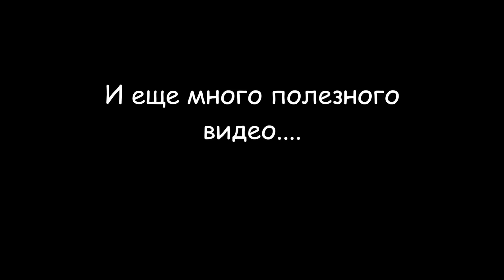Ремонт опрыскивателя (не качает)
Ремонт опрыскивателя понадобился из-за того, что он не качает раствор. У меня садовый опрыскиватель "Марс-16" фирмы "Квазар", который внезапно перестал подавать раствор в распылитель. Ремонт садового опрыскивателя начинается с прочистки корпуса рабочего насоса и извлечении поршня с клапанной системой. Устройство поршневых садовых опрыскивателей почти полностью одинаковое. В моем случае клапанная система опрыскивателя была забита стеклом от ампулы с ядом. Поэтому будьте внимательны при открытии ампул с ядом, чтобы кусочки стекла не попали в емкость с раствором.
Вот технические характеристики моего садового опрыскивателя - Марс-16.
- Вместимость - 16,5 литров;
- Максимальный рабочий объем жидкости - 15 литров;
- Рабочее давление -  0,3 Атмосферы;
- Угол факела распыления - 60°;
- Дальнобойность распыления -  не менее 1,8 метра;
- Число накачиваний в минуту для поддержания рабочего давления - не больше 30;
- Число накачиваний для создания рабочего давления-  не больше 8;
- Масса опрыскивателя - 3,8 килограмма.
Разделы видео (главы):
0:00 Вступление
1:55 Разборка опрыскивателя
3:11 Разборка поршня опрыскивателя
4:21 Чистка поршня опрыскивателя
5:58 Сборка опрыскивателя
8:19 Проверка работоспособности опрыскивателя
9:08 Заключение